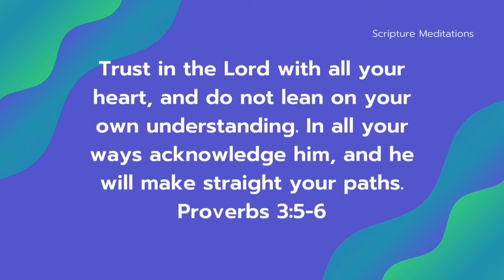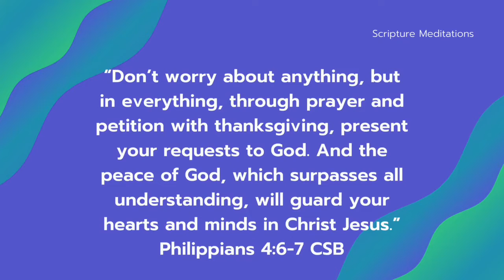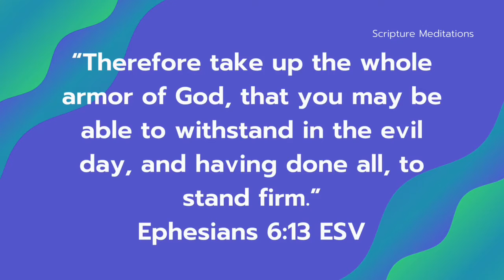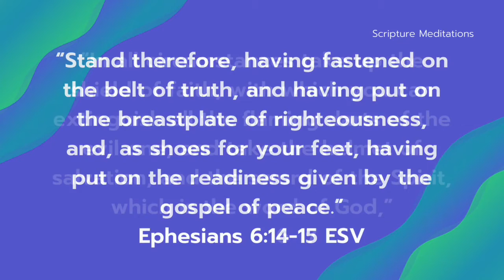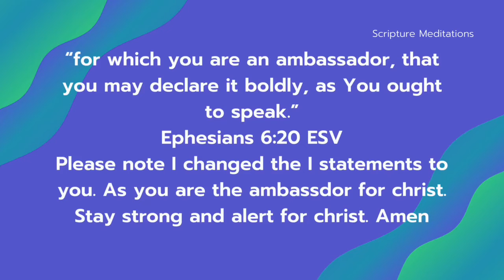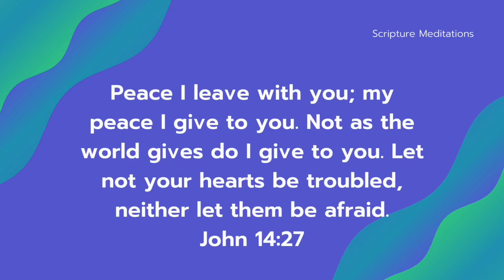Meditating On God’s Word: Scriptures To Protect Your Heart And Cultivate Peace | Day 11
I’ve put together these scriptures to show you what God’s Word teaches us about protecting our heart and how to cultivate peace in him.

Journal Prompt: Write down how it felt to have the word of God read to you? How did this meditation experience touch your heart? Did it make you feel safe? Did it make you feel stronger? More peaceful and closer to God?

Allow your heart and mind to open as we meditate on the scripture and prompts of the day. At the end of this video spend some time putting your heart on paper.

Namaste 🙏🏾